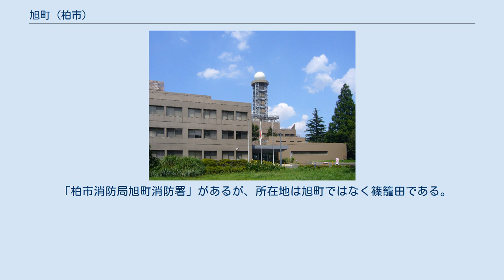旭町 (柏市)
柏市の町・字
日本 」 千葉県 」 柏市 」 旭町 旭町（あさひちょう）は、千葉県柏市の町名。
現行行政地名は旭町一丁目から旭町八丁目。
 常磐線の北西方向に、東武野田線に沿って伸びていく。
周辺には柏、末広町、明原、中央町、泉町、向原町、豊上町、吉野沢、豊平町、富里がある。
柏駅近辺の1970年代に開発された区域のため、商業地としてよく利用される。
 住宅地の地価は、2014年（平成26年）1月1日の公示地価によれば、旭町6-1-47の地点で12万5000円/m2となっている。
 1954年（昭和29年）旧柏町が柏市となった際に、大字篠籠田より分離し、字旭町として独立。
1968年（昭和43年）1月1日の柏市第二次新住居表示実施に伴って、旭町二丁目、四～七丁目が旧旭町および豊四季の一部から、八丁目が旧旭町および篠籠田の一部より分離され、追って1970年（昭和45年）6月1日の第三次新住居表示実施時に旭町一、三丁目が明原町および旧旭町、豊四季の一部より分離し、現在の町域が確定された。
 2019年（平成31年）1月31日現在の世帯数と人口は以下の通りである。
 町内には常磐線、東武野田線が通っている。
ほとんどの地域は柏駅が一番近い。
旭町8丁目の一部は柏駅より豊四季駅の方が近い地域もあるが、交通の利便性を考慮すると豊四季駅よりも柏駅の方が使いやすく、旭町の全域はバス利用なども含めて柏駅の利用が多い。
 「柏市消防局旭町消防署」があるが、所在地は旭町ではなく篠籠田である。
また、柏駅の駅前に「あさひ通り」という通りがある。